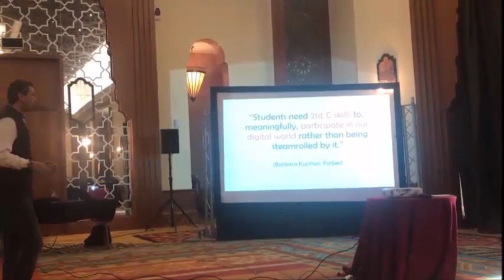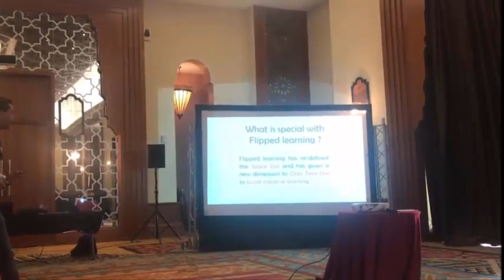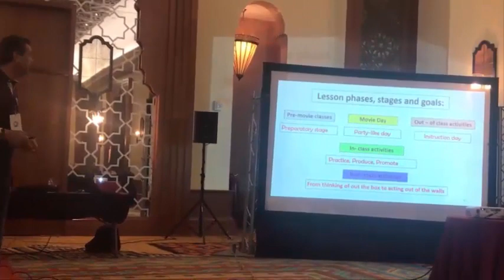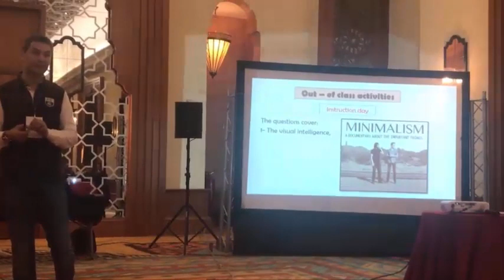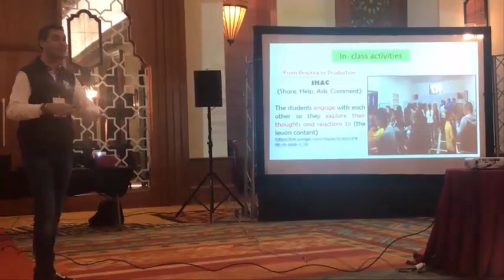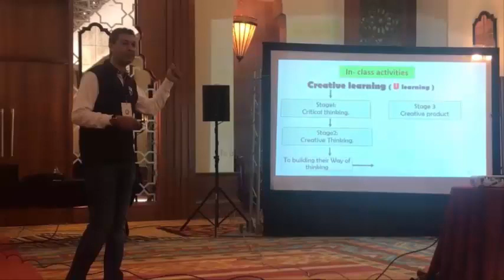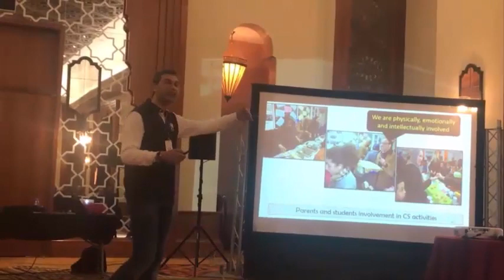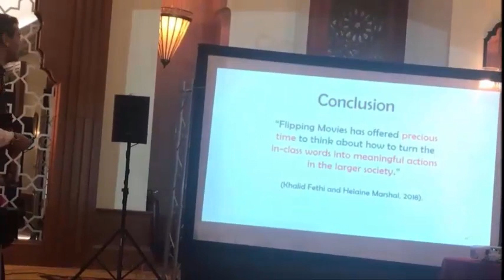Khalid Fethi Flipping Films ALC Jadida January 2019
Flipping Films for Better in-class engagement & community empowerment ALC conference El Jadida 2019.
The presentation is about flipping films to take the students from the world of words to the world of action.